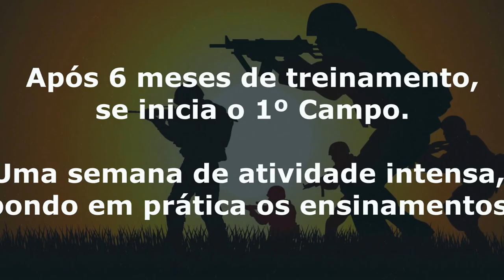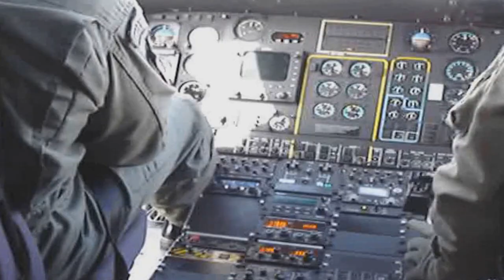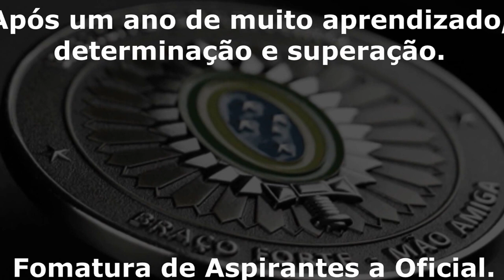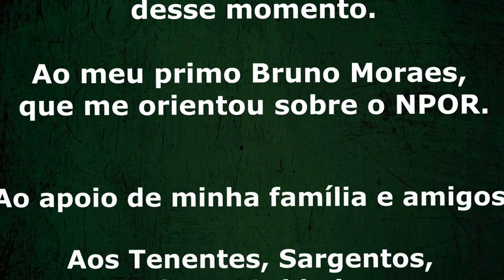Exército 2005 - NPOR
Um resumo da minha experiência no exército!

Fiz parte do NPOR, turma de 2005.

Uma experiência incrível! Sou muito feliz em ter participado do NPOR. Aprendi muito nesse ano de exército!